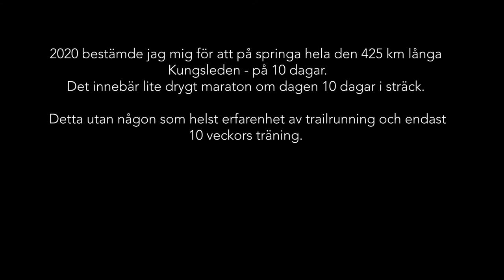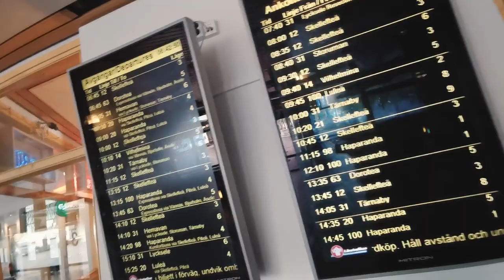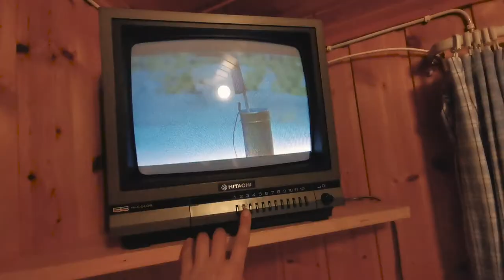Kungsleden på 10 dagar - trail running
2020 bestämde jag mig för att springa den 425 km långa kungsleden på 10 dagar - det innebär drygt ett maraton per dag, 10 dagar i sträck!
Detta utan någon som helst erfarenhet av trail running och endast 10 veckors träning. Här kan du se hur det gick.

Vill du veta mer om Kungsleden och/eller löpningen? Hur jag tränade, vad jag packade och hur jag la upp utmaningen? Kolla in min föreläsning om Kungsleden på